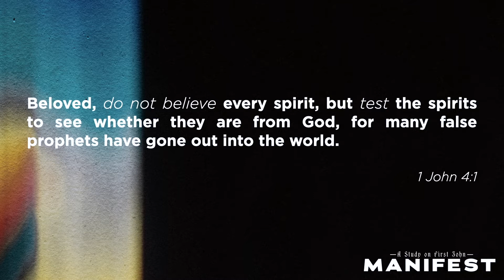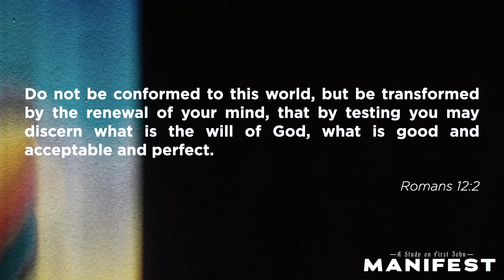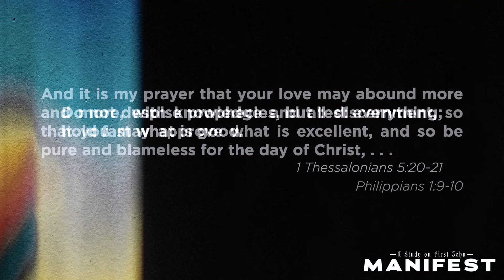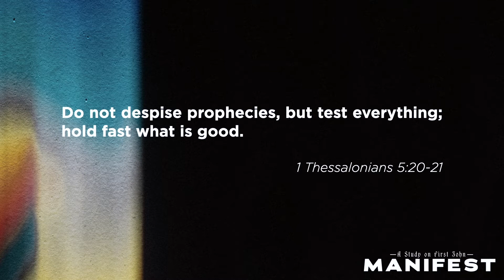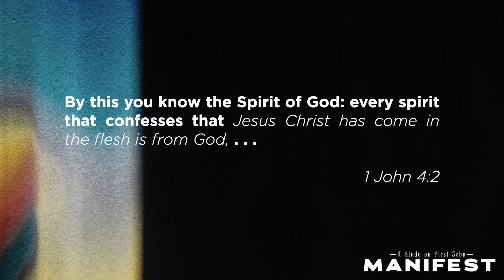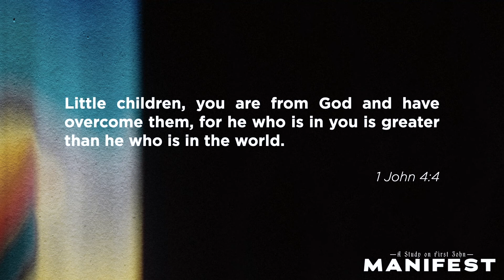MANIFEST: Our Confession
Community Church Oshkosh - Pastor Alan Cleveland 2021